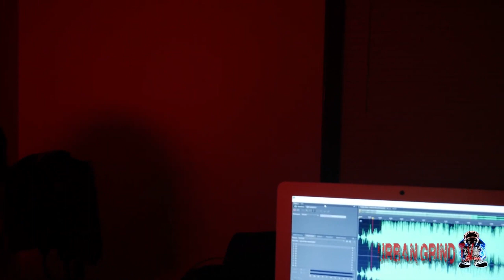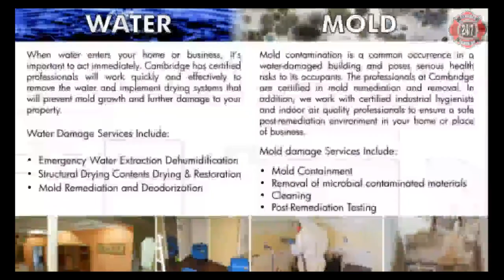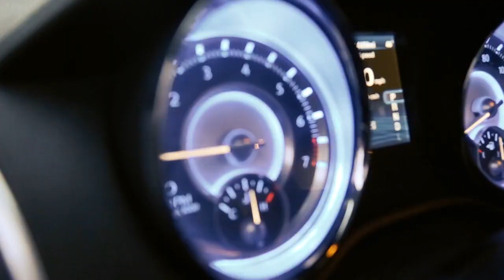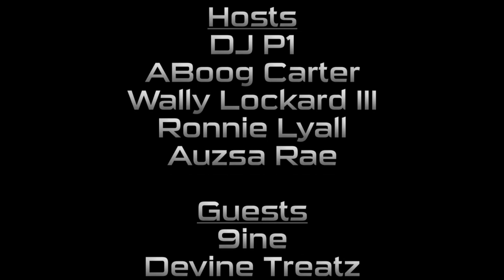UGTV 23x05 Chef Tawanna Devine, HipHop Artist 9ine, Radio Interview with Mac Nif + Chicago Jay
Featuring interviews with Urban Grind TV Executive Chef Tawanna Devine of Devine Treatz, HipHop Artist 9ine, Urban Grind Radio Interview with Mac Nif + Chicago Jay

Urban Grind TV Services: Music Video Promo, TV interviews, Radio Interviews, Web Design, Commercials, Event Coverage, Email Blasts, Playlist Curation, Photoshoots, Press Release, Brand Management and Artist Management.

Powered by:
@UrbanGrindTV UrbanGrindTV.com
Music Is My Business- A Startup Guide to the Music Business eBook
MusicBusinesseBook.com
Official Water
@mobbedupinc Hydrate Water 💧
@productofchicago Official Gear 👕
Our Executive Chef 🍽
@devinetreatz Devinetreatz.com
Music Submissions to radio @UrbanGrindTV.com
Clean Music Bio Social media info
@UrbanGrindRadio Hosted by DJ P1 @p1rap + Miranda Ryte @mirandaryte + Alex Ortiz @latinlaf UrbanGrindTV.com
Technical Producer KD Smooth @tiinc_chicago
Executive Producers: DJ P1

Urban Grind TV + Radio Submissions:
BOTH MUST INCLUDE:
Name, Contact #, Bio and Social Media Links.

Urban Grind TV airs:
24/7 on Roku 📺 Urban Grind TV Channel
Wednesdays 11pm on Comcast Cable 25 in Chicago
Streaming online at UrbanGrindTV.com + on YouTube
Urban Grind Radio is syndicated and airs:
Tuesdays on 12-2pm CST on @ruffrydersradio @therydealong
Wednesdays 8-10 pm on @DigitalDoperadio
Hoodx Radio @hoodx.livetv
Thursdays 3-5pm on @southernxsposureradio
6-8pm on @1037dabeat 7-9pm on @stopbeefinradio
Fridays 12-2pm on Logik Media @Logikradio 2-4pm on Hood Radio Online @Hoodradioceo
Saturdays 8-10pm on WWMV-LP 95.5 FM @wwmv
All times are CST.
Streaming on: IHeartRadio @iheartradio Spotify @spotify Apple Music @applemusic Google Play Music @googleplaymusic